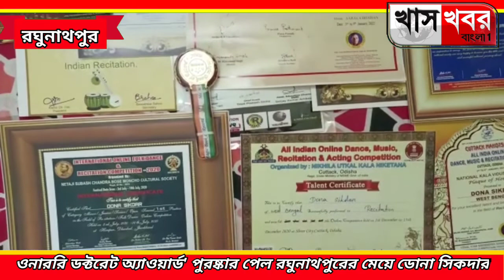ওনাররি ডক্টরেট অ্যাওয়ার্ড' পুরষ্কার পেল রঘুনাথপুরের মেয়ে ডোনা সিকদার।